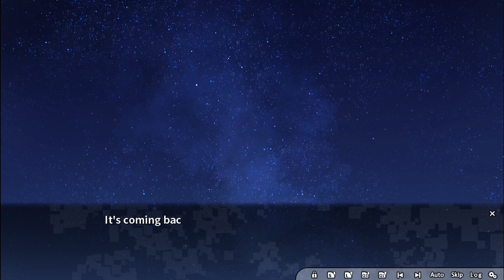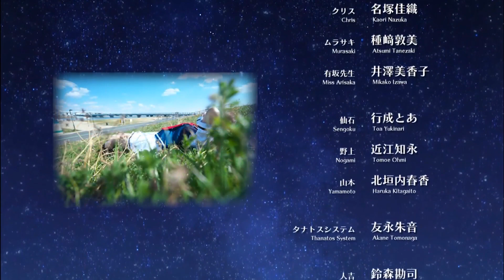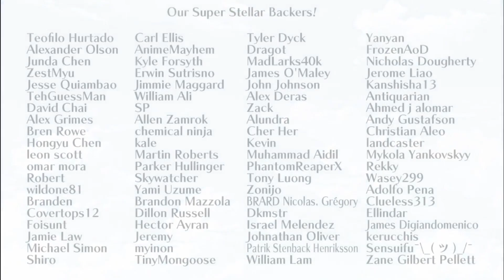The Aftermath - Grisaia Phantom Trigger Vol.1 - Final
Arisaka looked fine at first, but soon had a break down.

Seems like she won’t be returning, which is a shame.